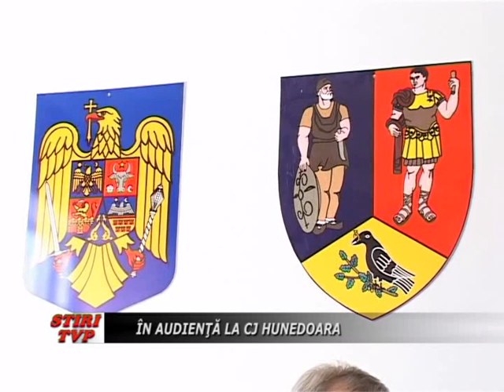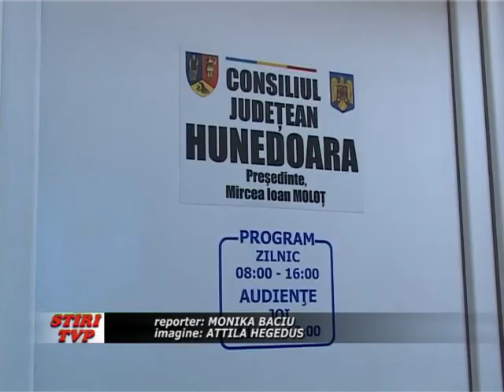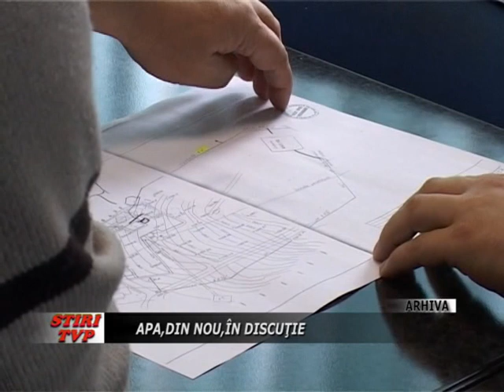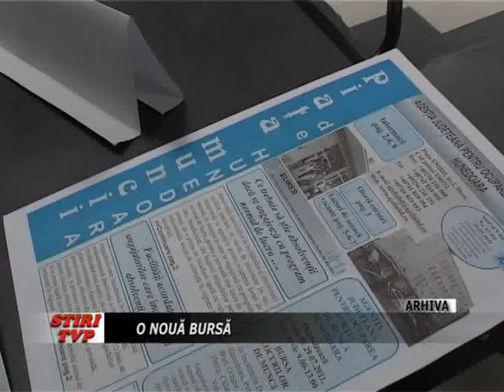Stiri Tv Parang 21 iunie 2013